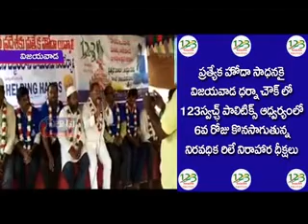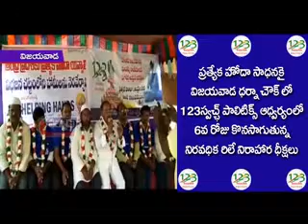విజయవాడలో 123స్వచ్ఛ్ పాలిటిక్స్ ఆధ్వర్యంలో 6వ రోజుకు చేరుకున్న నిరవధిక రిలే నిరాహార దీక్షలు